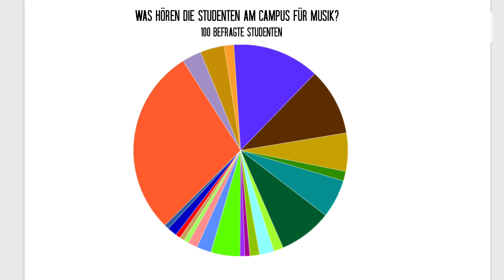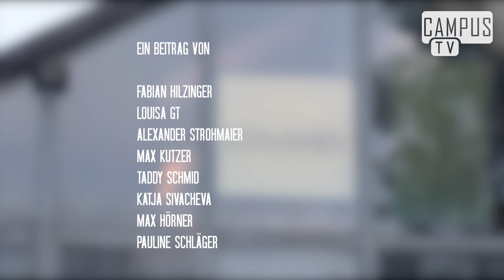Was hören unsere Studierenden? Die MUSIK-UMFRAGE - CampusTV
Wir haben mehr als 100 Studenten am Campus zu ihrem Musikgeschmack befragt. Alex & Max zeigen euch im 1. Teil unserer neuen Musikreihe, was dabei rausgekommen ist! (Achtung, Spoiler: es gibt Newcomer unter uns!)